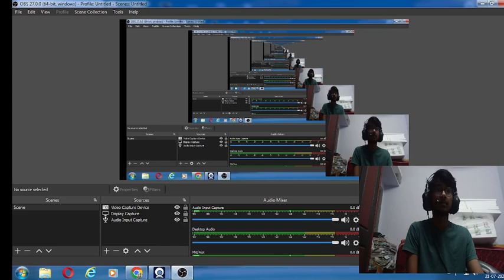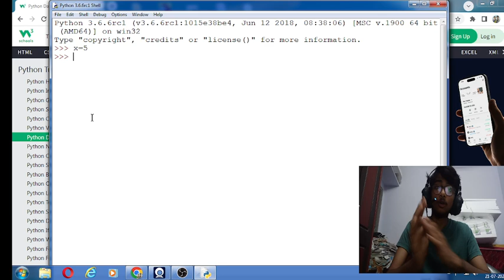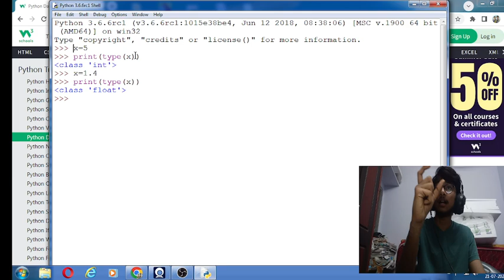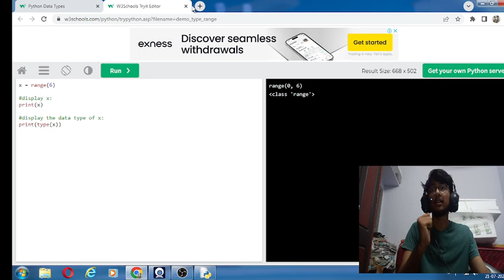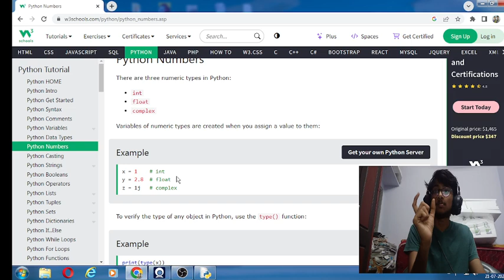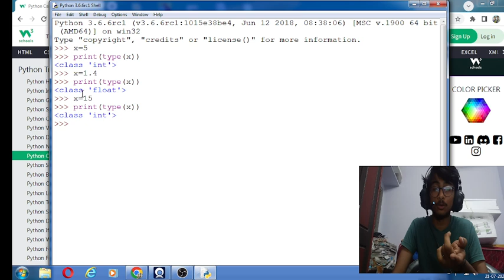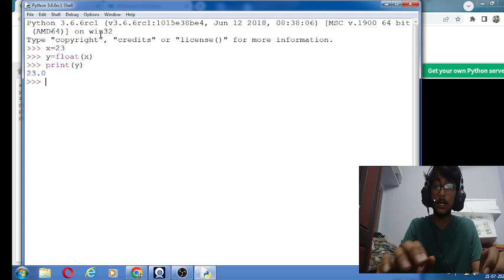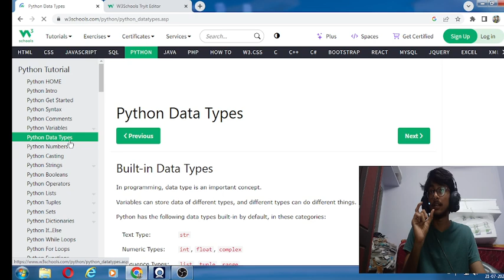python series part-2 (data types,numbers,type casting) in telugu